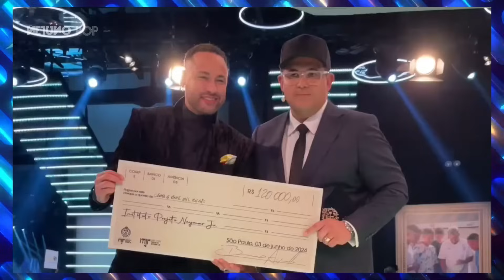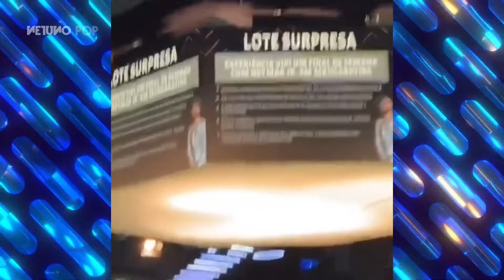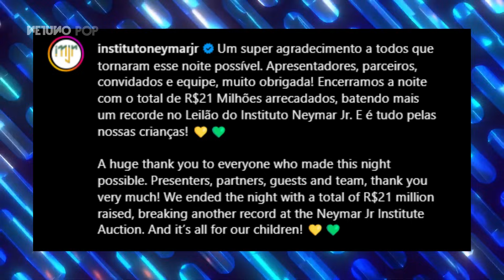Neymar realiza 4º leilão e arrecada 21 milhões | Adriane Galisteu, Tiago Leifert e + famosos vão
Em meio a muitas polêmicas, o jogador Neymar realizou na noite de segunda-feira, 3 de junho, a quarta edição do seu leilão beneficente. Muitos famosos estiveram no evento, que ocorreu no Clube Monte Líbano, em São Paulo, para dar o seu bom close e, quem sabe, dar algum lance nas ofertas. Bora saber quem foi.